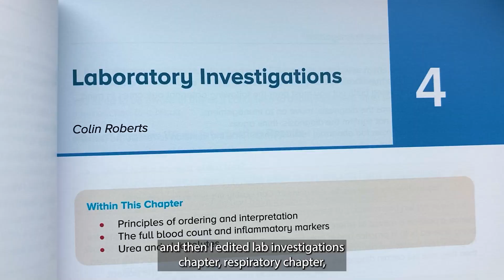An interview with co-editor of 'Primary Care for Paramedics', Alyesha Proctor.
Listen to Alyesha talk about her contribution to the book, 'Primary Care for Paramedics', and who she thinks should read it.